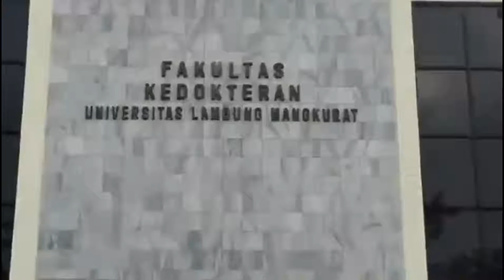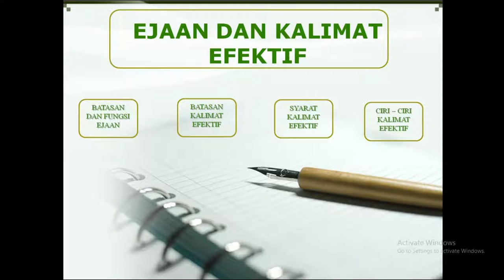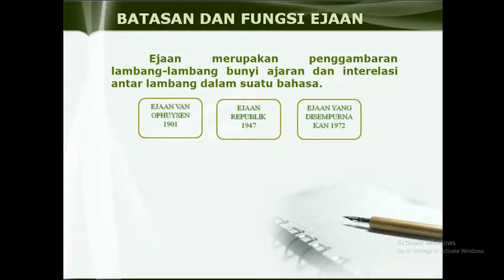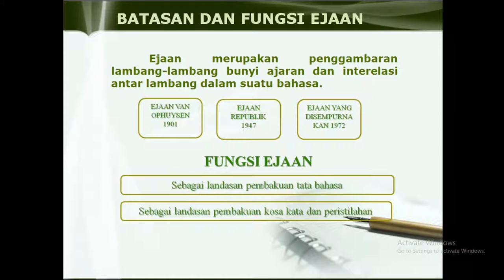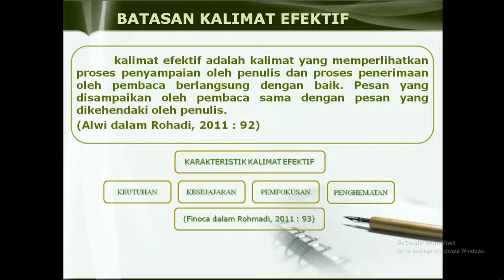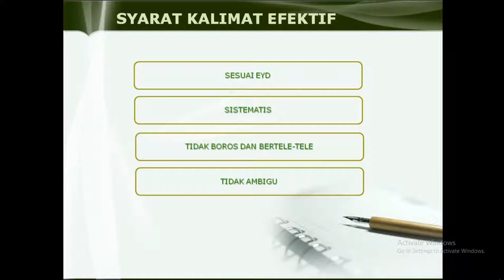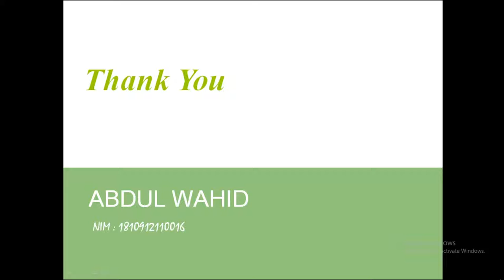ABDUL WAHID NIM 1810912110016 (EJAAN DAN KALIMAT EFEKTIF)